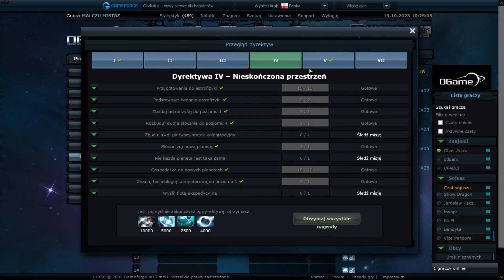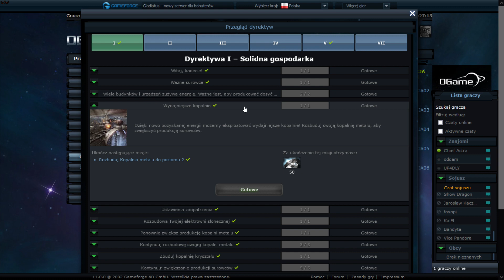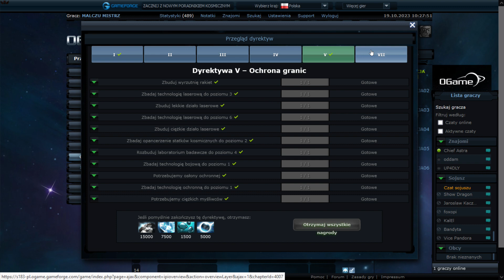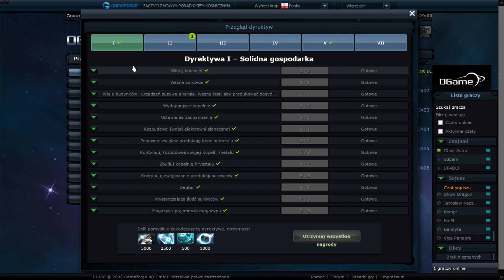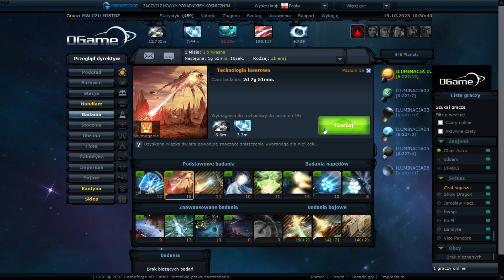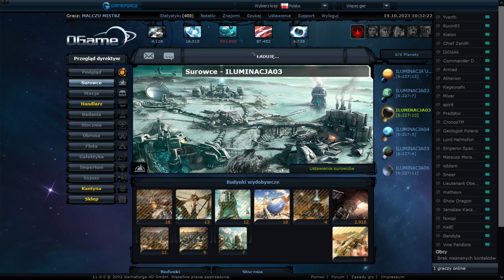MALCZU MISTRZ OGAME--DZIENNIK PLANETARNY--[DYREKTYWY]NR#34